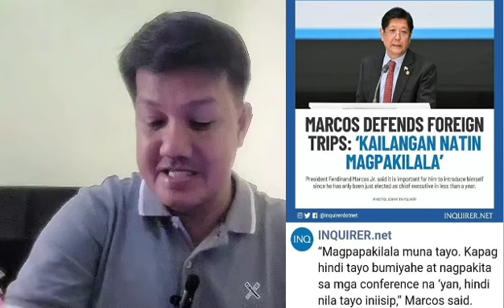GULAT KA ANO? SINO BA KASI GUMAWA NG SCRIPT NA YAN?